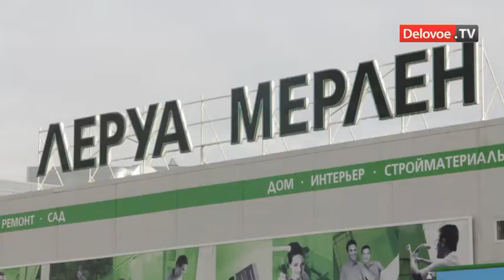Leroy Merlin в СПб станет в 2 раза больше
Эксперты уверены, что планы французской компании Leroy Merlin расширить свою долю в сегменте магазинов строительных товаров в Петербурге имеют большие шансы на успех. Особенно если Leroy Merlin решит повести наступление на сегмент B2B -- бизнес для бизнеса